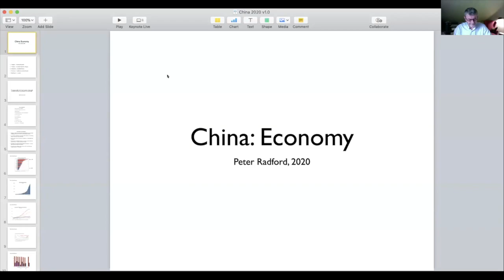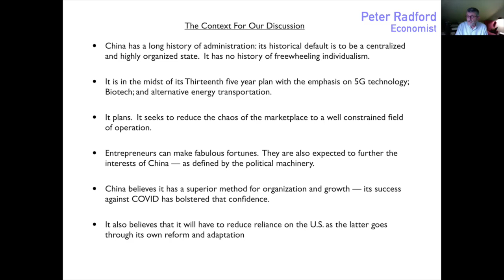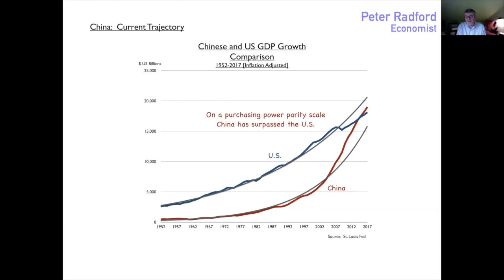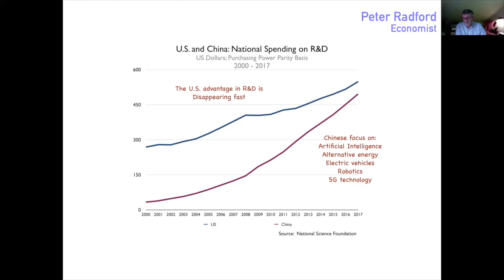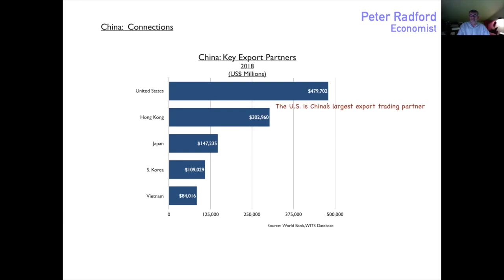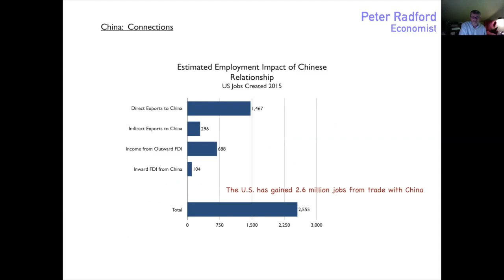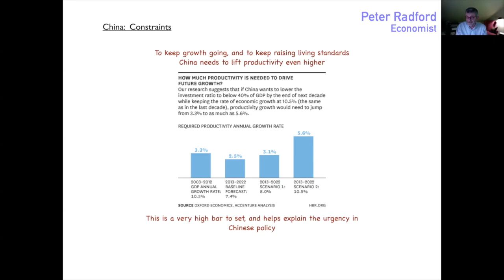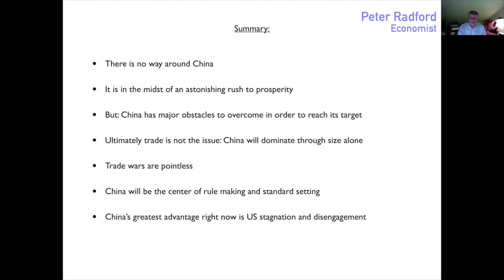GMALL Lectures - China Shock: Upsetting the World’s Trading System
It was only in 1888 that the United States overtook China as having the world’s largest economy. Since then the two nations have followed dramatically different courses. One going through dramatic growth and ultimately dominating world trade and world politics. The other stagnating, going through prolonged civil war, and emerging as a much diminished “developing” nation. Now things are changing.  China is on course to re-take its dominant role. By some measures it has already overtaken the U.S. How the world and the U.S adjusts to this new reality, and the issues Chinese dominance introduces, is the subject of Peter Radford's talk.